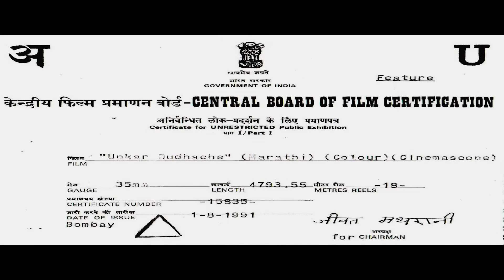UPKAR DOODHACHE | Super Hit Marathi Dubbed Movie | Jackie Shroff | Aruna Irana | Neelam Kothari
Movie: Upkar Dudhache (Dubbed Marathi Movie)
Star Cast:Jackie Shroff, Neelam Kothari, Prem Chopra, Aruna Irani, Amrish Puri, Gulshan Grover, Varsha Usgaonkar, Sadashiv Amrapurkar, Ashok Gaikwad, Guddi Maruti
Director: Ashok Gaikwad
Produced by: Salim Akhtar
Release Date: 31 August 1990